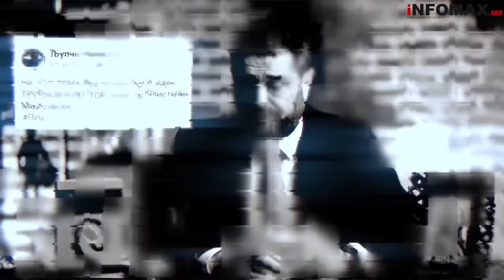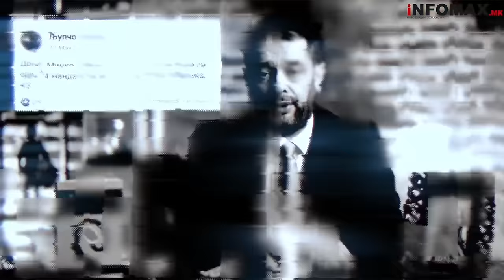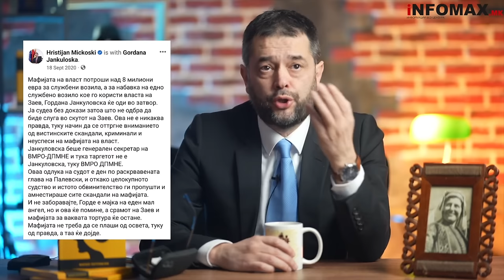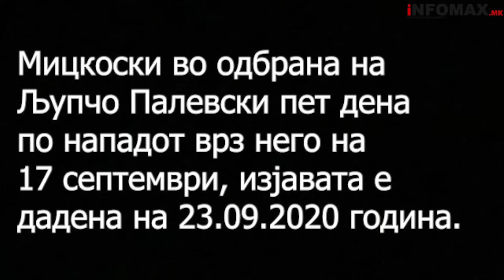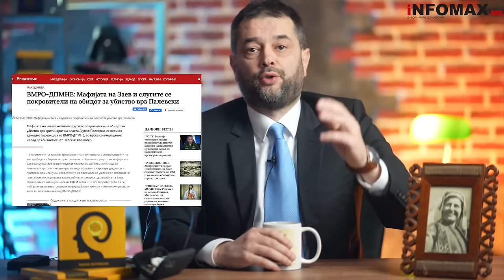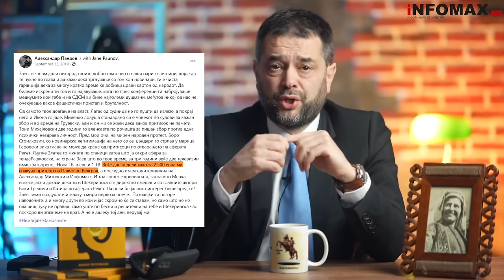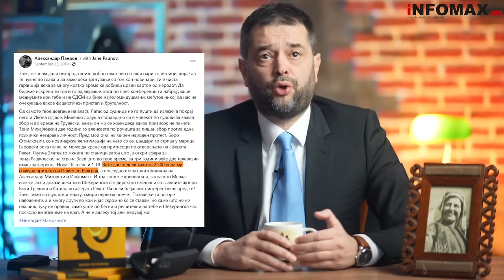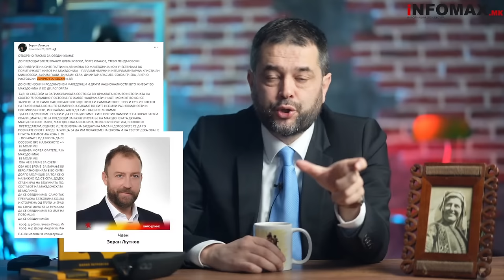Сајбер команда со Филип Петровски, втора сезона, епизода 9 - 09.12.2023